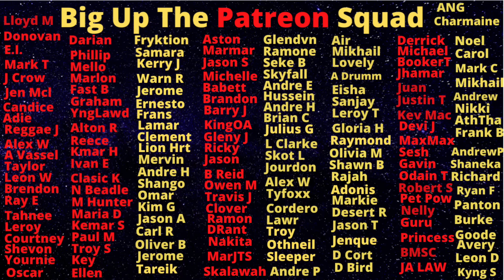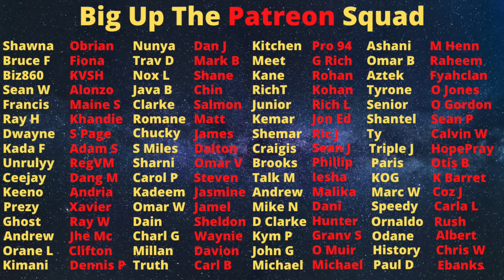One Of Shabsnake's Rifle Stash Dem Tek Weh But How Many More Him Have?